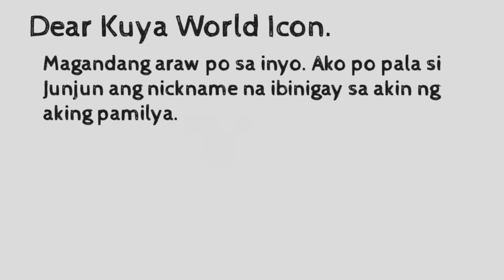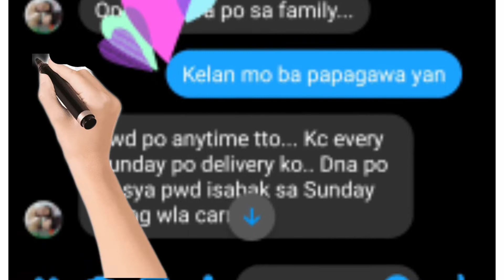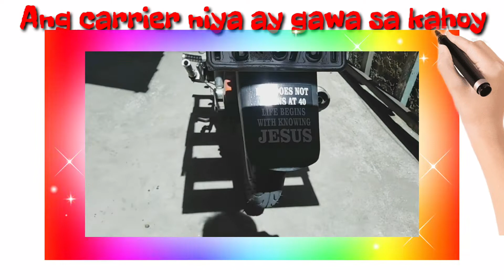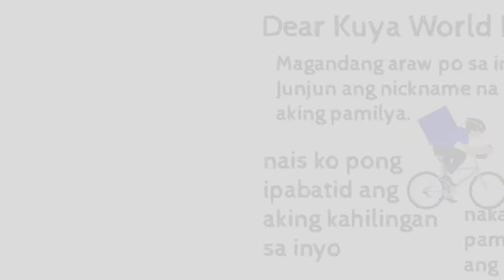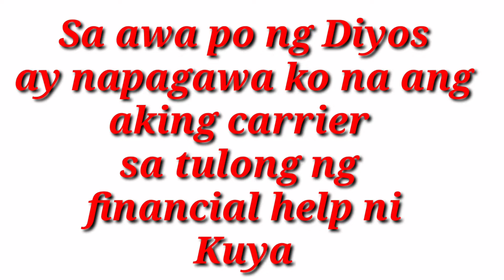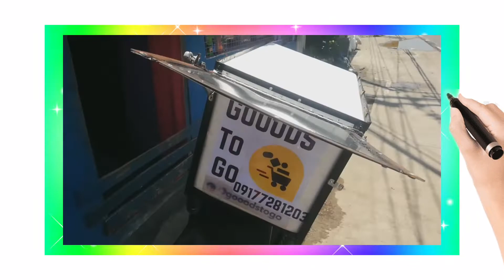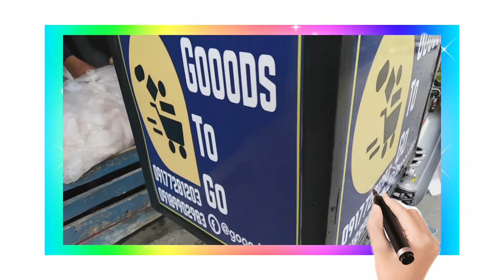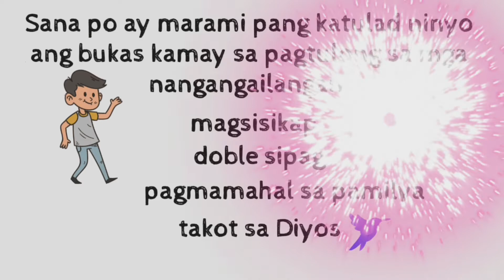Helping someone for his Carrier